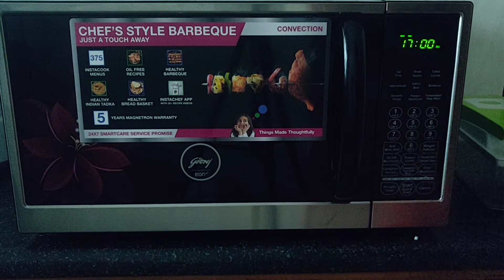Whole wheat bread|Home made Milk bread|Bread baking in microwave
Hi friends ,

In this video I have shown how to make Milk bread in a easy and quick way .It is really tasty and healthy to bake at home during this pandamic times.

So why late ..try this simple Bread recipe at home and share hapiness with your family and friends.